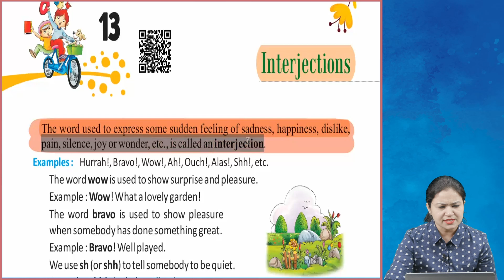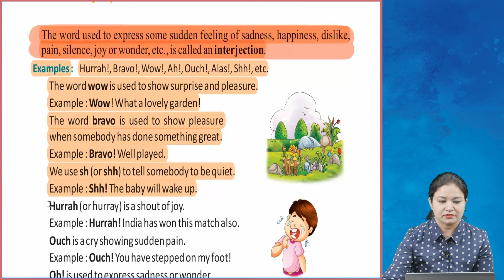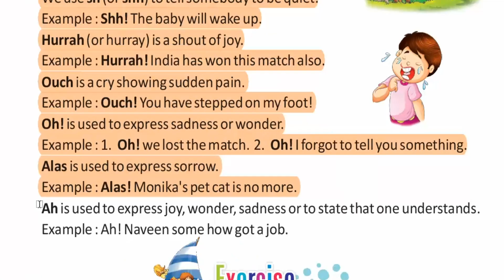Ch 13 | Gabriel Books | Grammar | Class 3 | Interjections | For children